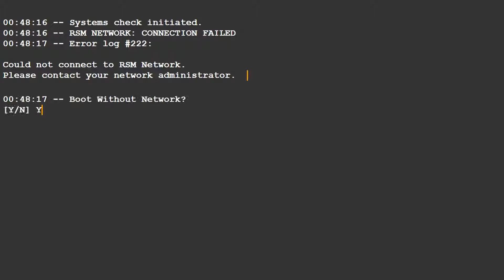Kai'sa Exosuit Skin Teaser - LEAGUE OF LEGENDS GALAXY CHAMPION